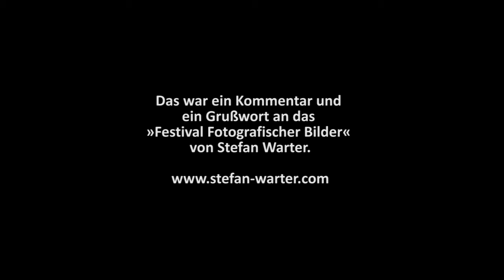Festival Fotografischer Bilder 2017 Stefan Warter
Eins von 19 Interviews, die Andy Scholz 2017 als Kurator mit Foto- und Kunstschaffenden geführt hat. Anlässlich vom internationalen »Festival Fotografischer Bilder«, das Martin Rosner und Andy Scholz gründeten und das 2017 zum ersten Mal in Regensburg statt gefunden hat.

Maßgeblich unterstützt vom Kulturamt der Stadt Regensburg wird es 2020 voraussichtlich im Oktober zum zweiten Mal stattfinden.

Titel der Gruppenausstellung: »überall und nirgendwo«

Haupt-Ausstellung in der Städtischen Galerie im Leeren Beutel in Regensburg im Rahmen des »Festival Fotografischer Bilder Regensburg« vom 26. Oktober 2017 bis 14. Januar 2018

Vierzehn unterschiedliche künstlerische Positionen zeigten das Medium Fotografie in vielfältigen Facetten, aus verschiedenen Blickwinkel und mit individuellen Auffassungen.

Es geht um das fotografische Bild, das zwar überall, aber gleichzeitig nirgendwo wirklich greifbar ist.

Gäste in der Ausstellung sind Studierende der Fachhochschule Würzburg, die Arbeiten zeigen, die einen Einblick in die Ausbildung einer nachrückenden Generation von Fotoschaffenden geben.